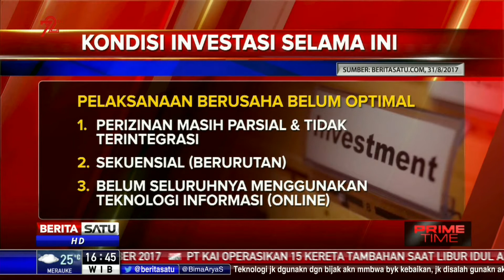Pemerintah Akan Bangun Gedung Khusus Perizinan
Presiden Joko Widodo mengumumkan kebijakan ekonomi berupa perpres tentang percepatan pelaksanaan berusaha di gedung Bursa Efek Indonesia. Kebijakan itu bertujuan meningkatkan standar pelayanan perizinan berusaha yang efisien, mudah, dan terintegrasi tanpa mengabaikan tata kelola pemerintahan yang baik.

Facebook.com/BeritaSatuTV
Youtube.com/BeritaSatu